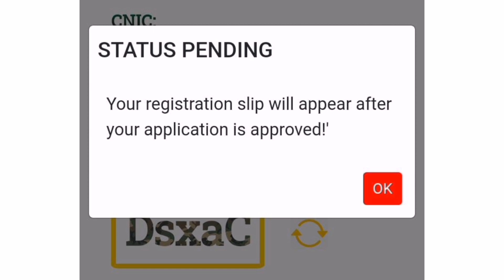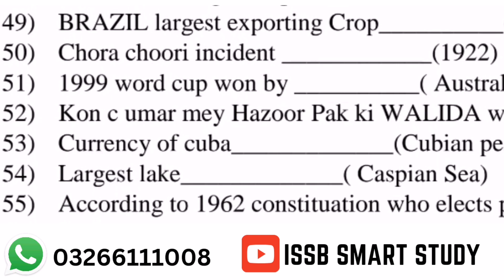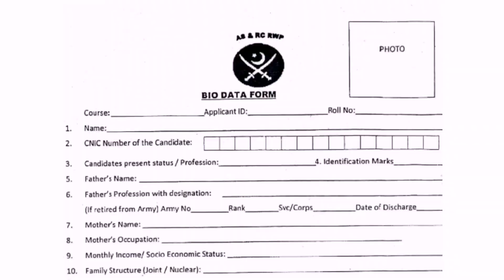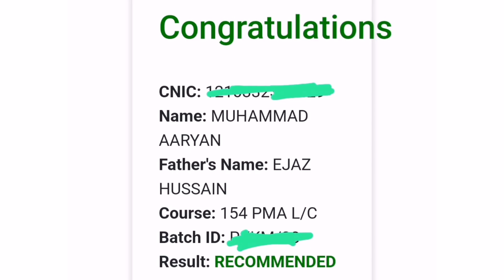PMA 155 Complete Information | 155 PMA Online Apply Initial Test Medical Test Physical Test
This Video is about PMA 155 Long Course.
PMA 155 Long course Online Apply, Pma 155 Long course Initial Test preparation, Pma 155 Medical and physical Test.
Pma 155 Initial Interview and essay Writing.